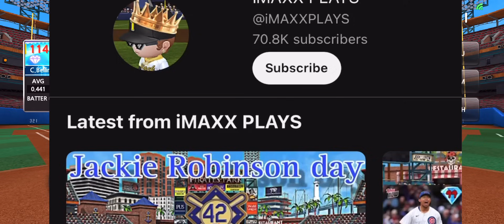NICO HOERNER JOINS MY ALL DIAMOND SQUAD IN WORLD 1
Nico Hoerner our Newest 2nd Basemen Debuts for us in World 1 to face the toughest opponents basbeall 9 has to offer! You guys voted the most for him so here you go! thanks for supporting as always.

0:00 Intro